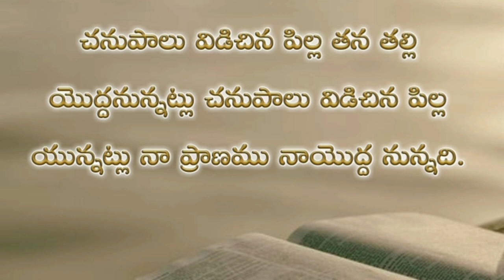Psalms 131th chapter in telugu | కీర్తనల గ్రంథము నూట ముప్పై ఒకటవ అధ్యాయము